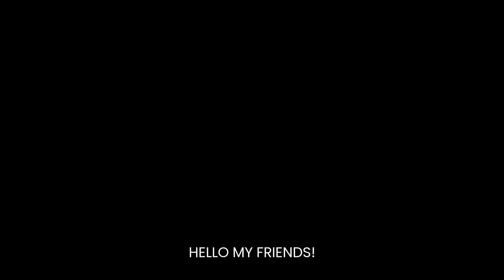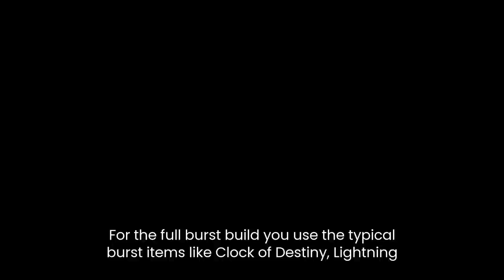The OFFICIAL NOVARIA Guide! | Best Build, Best Emblem, Combo and Gameplay! Mobile Legends Tutorial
Hello my friends! Today we have the OFFICIAL NOVARIA Guide. We cover Kagura Best Build, her Best Emblem Set, her Best Combo and you'll see some awesome Gameplay. Enjoy this Mobile Legends Tutorial ______________________________________